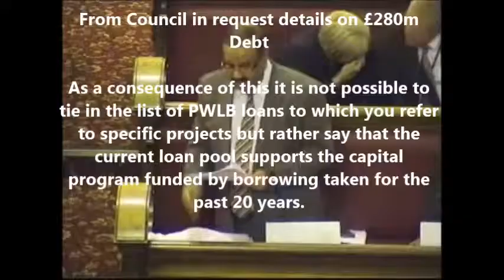Cllr Abi Brown - Budget 2013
Dear Mr Barrett

Your request for information ref. SOT23813 on loans from the PWLB.
We have now considered your request for information and a copy of the information is enclosed below.

The information supplied may be used for domestic or journalistic purposes.

I'd like to know what the various loans from the PWLB are for please. I've listed them below. I appreciate they may take a while to get through, but I do believe that as the public will have to pay them back via council tax and other means (potential loss of services, facilities and so on), plus interest, that the public has a right to know.

The City Council does not apply any specific borrowing to any particular scheme but funds the whole capital programme from a number of sources such as government grants, sale receipts and borrowing. The City Council takes a proactive approach to its debt management and cash position. Officers are constantly assessing the economic situation, in conjunction with independent advisors, to ascertain when the most economically viable point would be to take out new debt. Considerations include interest rates available, amount and period length of debt, council's current and future cash position and affordability. As a consequence of this it is not possible to tie in the list of PWLB loans to which you refer to specific projects but rather say that the current loan pool supports the capital program funded by borrowing taken for the past 20 years.